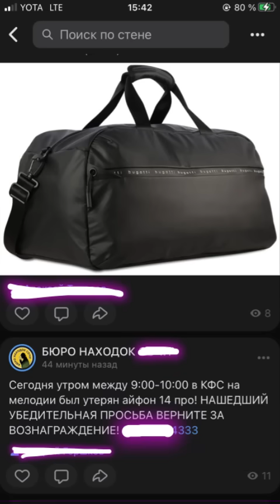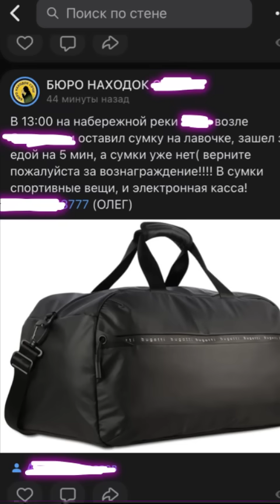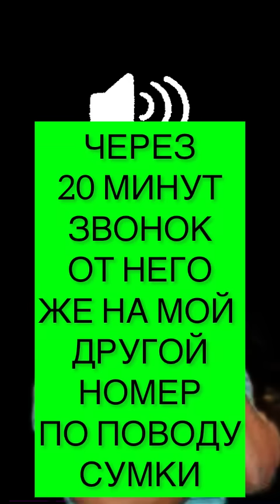МОШЕННИК КОТОРЫЙ НАЙДЁТ ВСЁ, ЧТО ВЫ ПОТЕРЯЛИ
ЗАКРЫТЫЙ ТГ КАНАЛ (все самое интересное без цензуры тут)